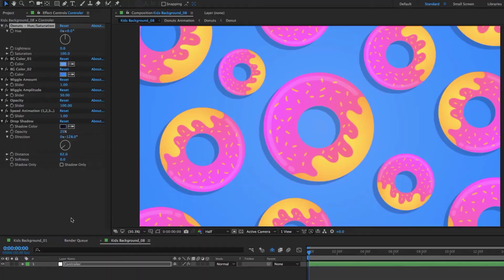Cartoon Background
Cartoon Background 8x pack. Wallpaper in minimal style.
Happy kids background. Will be suitable for festive, celebration, holiday, children video presentations. Place for reveal text. Motion graphics background for happy intro. Loping animation. Gentle gradient color. Minimal pattern for your new icon, project design or text.

This pack have a 8x minimal colorful patterns, like a toon kids wallpaper or tiny design. Animation for tiny baby movie, design video loop. Like a flat style and toy flat design. Beautiful cartoon color gradients. Flat and minimal kids video. Happy baby wallpaper pack. Good for children celebration reveal or tiny style intro.